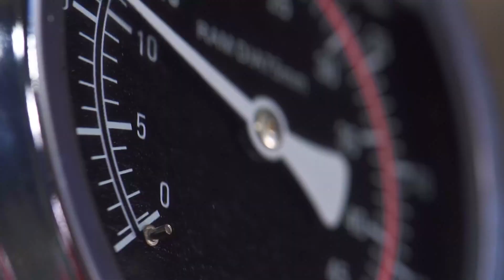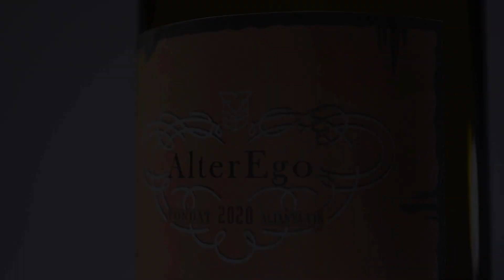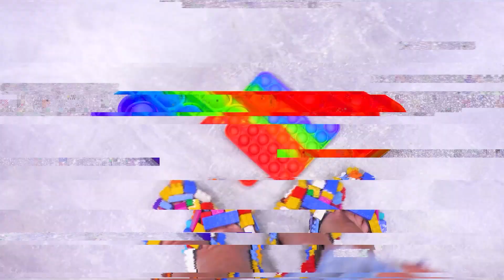Color Challenge! High Heels Crushing!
Welcome to the thrilling Color Challenge! In this video, you will witness how colorful high heels crush everything around them! Get ready for impressive scenes filled with vibrant destruction and incredible effects. This experiment is full of fun and adrenaline that will leave you amazed. Prepare to see ordinary objects transform into colorful wreckage. It will be an unforgettable spectacle!